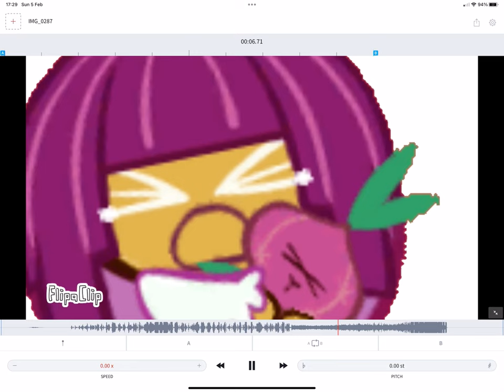What Onion Cookie Sounds Like On Freeze